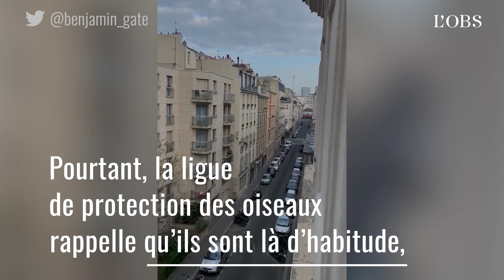Ces animaux reprennent leurs droits pendant le confinement des humains face au coronavirus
Dauphins en Sardaigne, poissons à Venise, oiseaux à Paris... Le confinement signe le grand retour de différentes espèces animales dans des espaces habituellement occupés et pollués par l'homme. Malgré la situation sanitaire dramatique, ce ralentissement des activités humaines pourrait être une aubaine pour l'environnement.

Retrouver tous les articles, interviews et décryptages de "l'Obs" sur le coronavirus